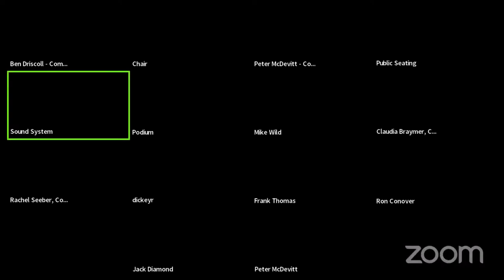Criminal Justice & Public Safety Committee - January 24, 2022 (Full Video)